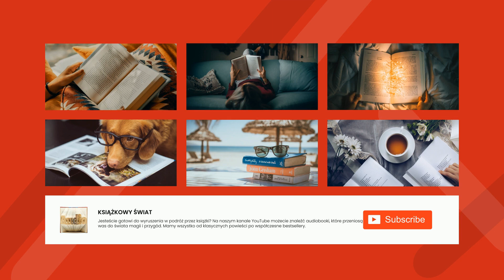Piosenka Żydów o getcie - Irena Goldblum | Audiobook Całość!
Irena Goldblum

Piosenka Żydów o getcie

Irena Goldblum
Najważniejsze dzieła:
Poetka narodowości żydowskiej. O autorce zachowały się szczątkowe informacje zamieszczone jako adnotacja w teczce z jej utworami w Archiwum Żydowskiego Instytutu Historycznego: ,,25 lat, Warszawa".

Jej wiersz-piosenka Piosenka Żydów o getcie (tytuł nadany przez redaktorkę wydania źródłowego) został po wojnie przekazany do zbiorów Centralnego Komitetu Żydów Polskich, działającego w latach 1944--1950. Ukazał się drukiem po raz pierwszy w antologii Tango łez śpiewajcie muzy. Poetyckie dokumenty Holokaustu w opracowaniu Bożeny Keff (Żydowski Instytut Historyczny im. Emanuela Ringelbluma, Warszawa 2012). W Archiwum ŻIH znajduje się jeszcze jeden utwór pt. Dziecinny pokój.

W archiwach dot. getta Litzmannstadt (Łódź) zachowały się dokumenty dotyczące Ireny Goldblum urodzonej w 1922 r. Prawdopodobnie ta sama osoba pojawia się również w spisie Żydówek i Żydów ocalałych z Zagłady z 1945 r. Pinkas HaNitzolim II. Ze względu jednak na popularność imienia i nazwiska nie sposób jednoznacznie ustalić, czy jest to ta sama osoba, co autorka wiersza.

Dołożyliśmy wszelkich starań, żeby ustalić aktualną tożsamość i dokładne daty życia autorki, ale nie było to możliwe. Przyjmujemy, że utwór ten jest w domenie publicznej — bądź autorka zmarła 70 lub więcej lat temu, bądź pierwsze rozpowszechnienie nastąpiło 70 lub więcej lat temu, a brak danych o tożsamości (imieniu i nazwisku zmienionym w czasie wojny, po niej, lub przyjętym po emigracji) każe traktować te utwory jako pisane przez autora, którego twórca nie jest znany (Art. 36(2) Ustawy o prawach autorskich i prawach pokrewnych z 4 lutego 1994 r.). Jeżeli ktokolwiek posiada informacje o tożsamości i/lub dokładnej dacie śmierci autorki, bardzo prosimy o kontakt.

Ten audiobook pochodzi z darmowej biblioteki internetowej Wolne Lektury. Znajdziesz w niej tysiące ebooków i audiobooków.
Wolne Lektury to projekt prowadzony przez fundację Wolne Lektury. Jesteśmy organizacją pozarządową. Działamy dzięki wsparciu darczyńców takich jak Ty.